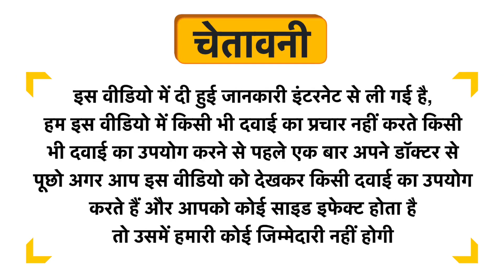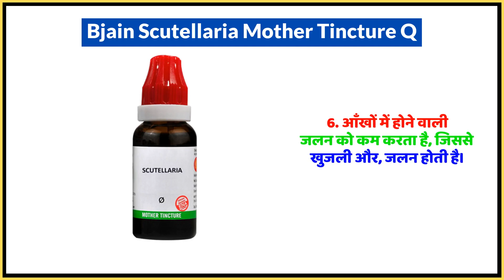Bjain Scutellaria Mother Tincture Q Uses in Hindi | Side Effects | Dose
Bjain Scutellaria Mother Tincture Q Uses in Hindi | Benefits | Side Effects | Dose